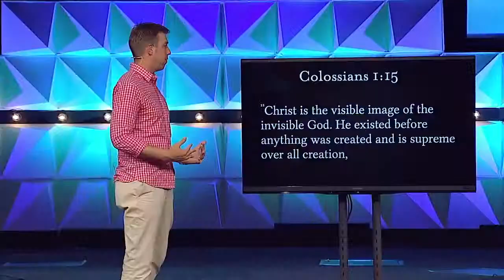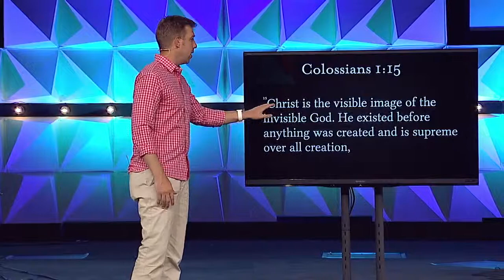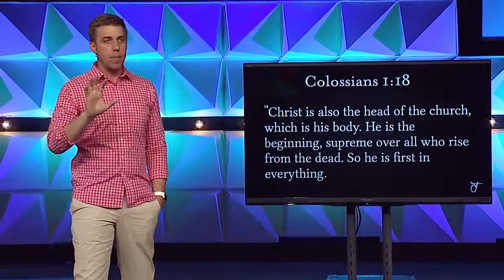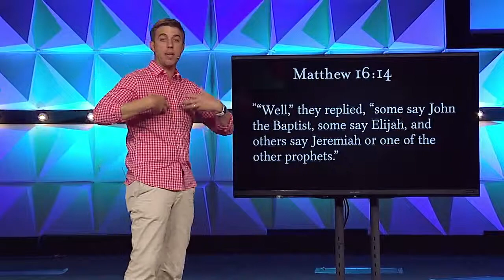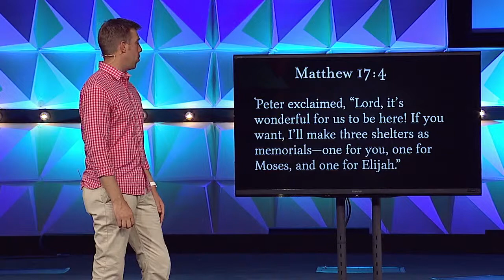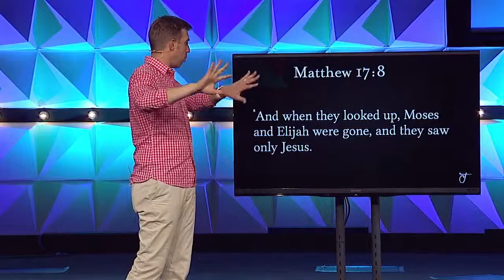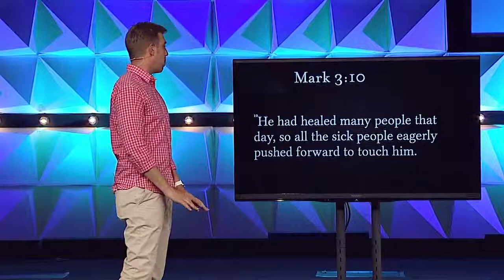Labeling Jesus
Who is Jesus? Was he a liar? A lunatic? or is he Lord? Everyone must
decide how they will label Jesus. This first week of the Jesus Way
series, we will take a look at just who Jesus is and the importance of
the label we place on Him.